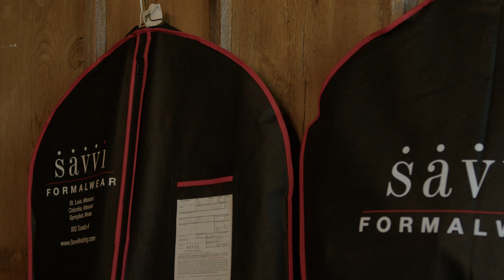Coming Soon - Stephanie and Seth's Cinematic Sneak Peek Wedding Video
Planning your wedding? We enjoy to travel and would love to be your Wedding Videographer!